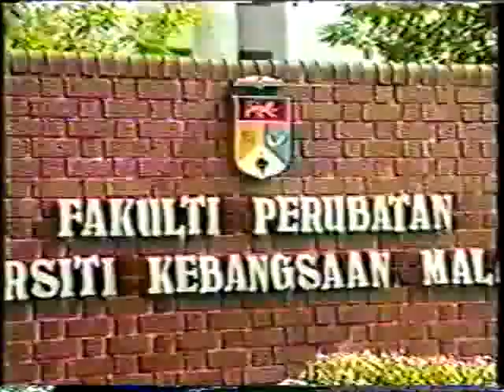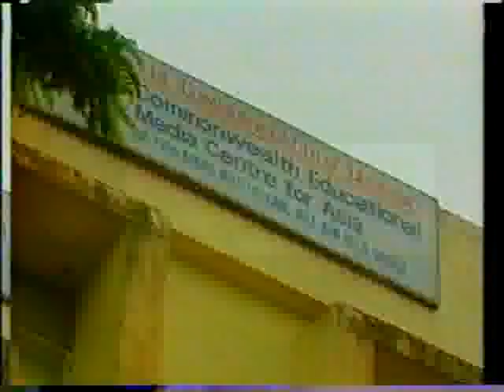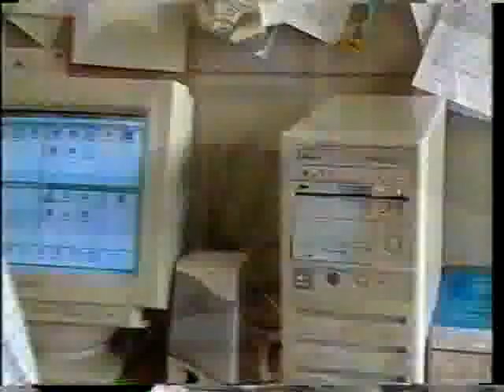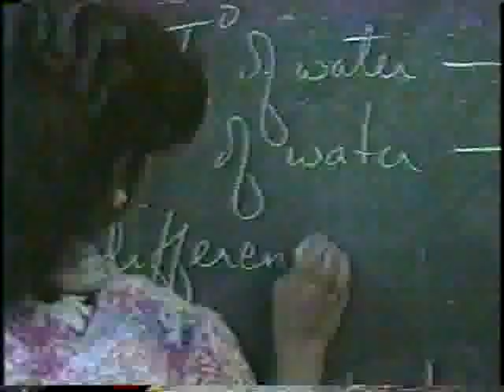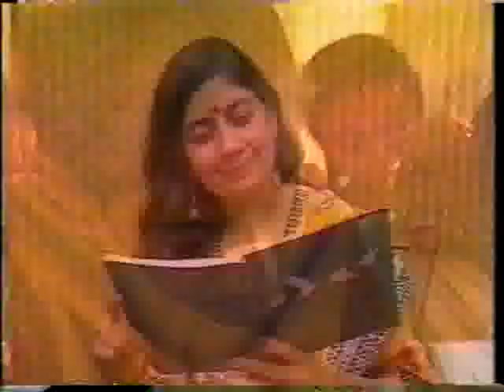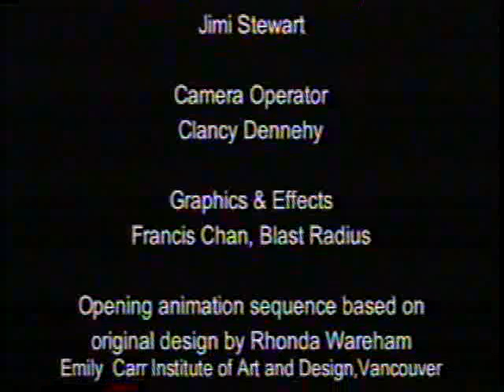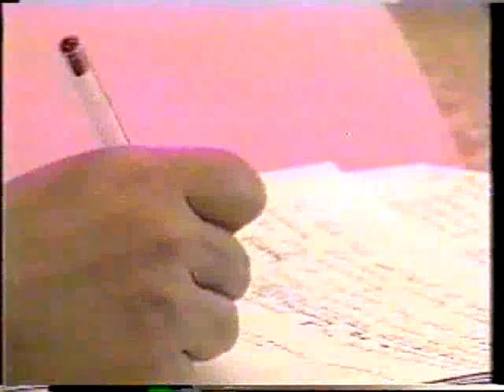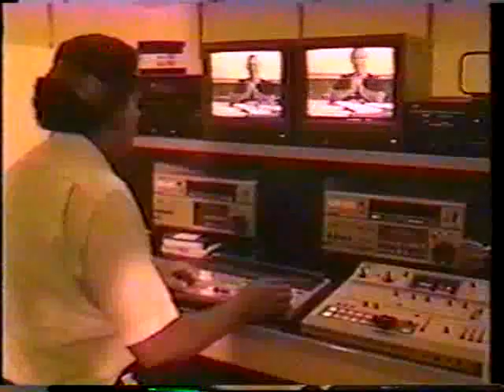COL 10th Anniversary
Commonwealth of Learning 10th Anniversary (1999). Includes congratulatory messages.